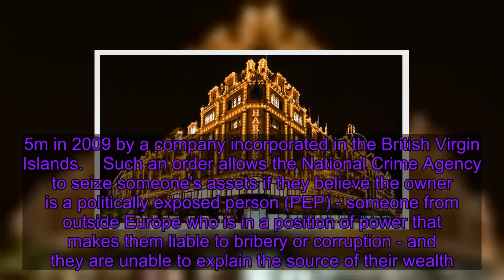Zamira Hajiyeva: Woman who spent £16m in Harrods loses 'McMafia' legal challenge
A woman who spent more than £16m in Harrods over a decade has lost her challenge over the UK's first unexplained wealth order (UWO). Zamira Hajiyeva is married to "fat cat international banker" Jahangir Hajiyev, a former chairman of the state-controlled International Bank of Azerbaijan who was convicted of fraud and embezzlement and sentenced to 15 years in prison.    The 56-year-old was attempting to overturn the UWO against a property in Knightsbridge that was purchased for £11.5m in 2009 by a company incorporated in the British Virgin Islands.    Such an order allows the National Crime Agency to seize someone's assets if they believe the owner is a politically exposed person (PEP) - someone from outside Europe who is in a position of power that makes them liable to bribery or corruption - and they are unable to explain the source of their wealth. Ms Hajiyeva had attempted to argue that her husband's conviction was the result of a "grossly unfair trial" and should be discharged.    But three justices at the Court of Appeal have dismissed her challenge - adding that her application for permission to appeal their judgment has also been denied.    UWOs were first brought into force in January 2018 under a range of so-called "McMafia laws", and Ms Hajiyeva was the first person to be made subject to one of these orders.  In a High Court ruling in October 2018 - dismissing Mrs Hajiyeva's initial attempt to overturn the UWO - Justice Michael Supperstone said that "three separate loyalty cards were issued" to her by Harrods, where she spent more than £16m between September 2006 and June 2016. Court documents later revealed that she splurged £600,000 in a single day during the decade-long shopping spree.   The NCA subsequently seized jewellery worth more than £400,000 from Christie's over suspicions about how the items were purchased while the auction house was valuing the jewellery for Mrs Hajiyeva's daughter. After Wednesday's ruling, Sarah Pritchard, director of the NCA's National Economic Crime Centre, said: "This is a significant result which is important in establishing unexplained wealth orders as a powerful tool helping us to investigate illicit finance generated in, or flowing through, the UK." At a hearing in December, Mrs Hajiyeva's barrister James Lewis QC argued that her husband's conviction was a "flagrant denial of justice". He submitted that Mr Hajiyev was not a PEP, claiming that the NCA had "seriously mischaracterised" his job by describing him as a "government official" as the International Bank of Azerbaijan was not a "state-owned enterprise".   The Court of Appeal ruled that, if the bank was a state-owned enterprise, "Mr Hajiyev fell within the definition